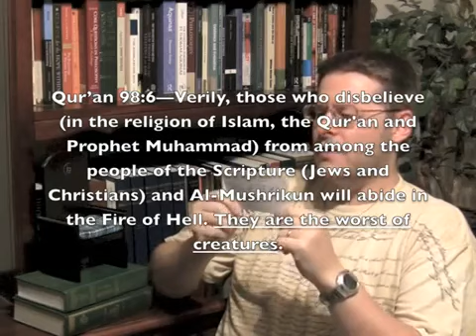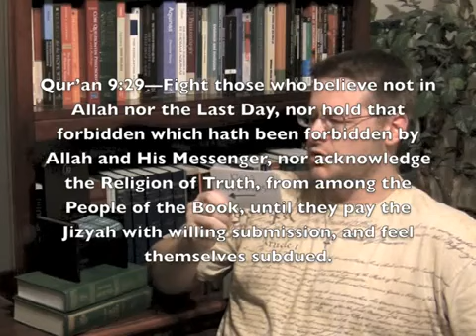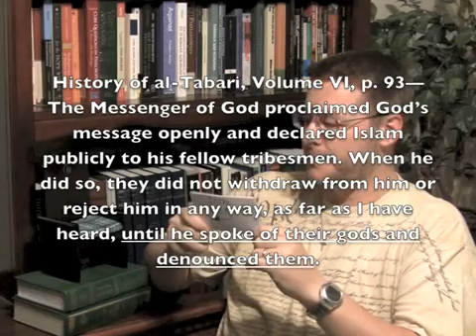Eastwooding Muhammad "Go Bite his Father's Penis"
Muhammad was the most intolerant religious leader in history. Yet his followers demand that we give him a level of respect that Islam has never given to anyone else. In this video, I not only Eastwood Muhammad, but Wayne's World him as well. Free Speech Forever.